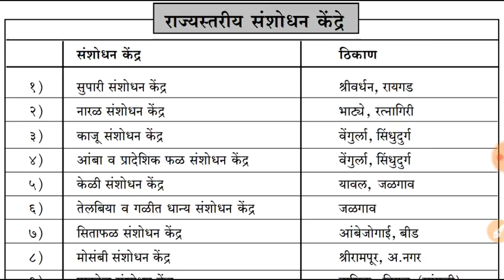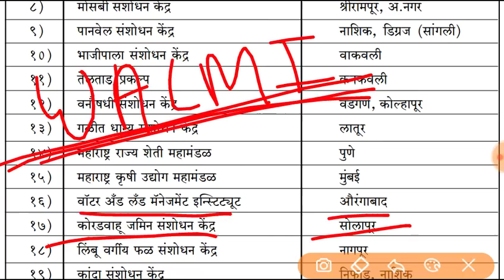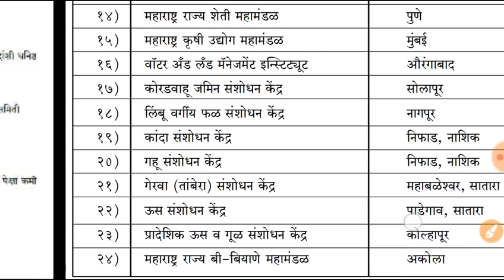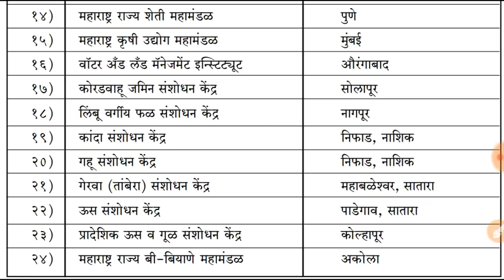तलाठी सामान्य ज्ञान प्रश्न,Talathi GK महाराष्ट्र सामान्य ज्ञान,तलाठी भरती २०१९ महाराष्ट्र ,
तलाठी GK महाराष्ट्र सामान्य ज्ञान महत्वाचे नोट्स सर्व परीक्षे करीता अत्यंत उपयुक्त आहे

Maharashtra Talathi Bharti 2019 Maharashtra,
महाराष्ट्र तलाठी भरती 2019 महाराष्ट्र,
Maharashtra Talathi Bharti Question Papers,
Maharashtra Talathi Question Papers,
Talathi mock test  2019,
Talathi previous Que paper
Talathi old Question Paper,
महाराष्ट्र तलाठी प्रश्नपत्रिका संच,
महाराष्ट्र तलाठी प्रश्नसंच 2019,
तलाठी परीक्षा प्रश्नसंच,
तलाठी सराव प्रश्नसंच,
तलाठी सराव प्रश्नपत्रिका,